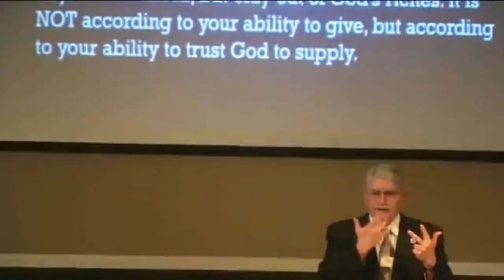Sunday, January 15, 2017